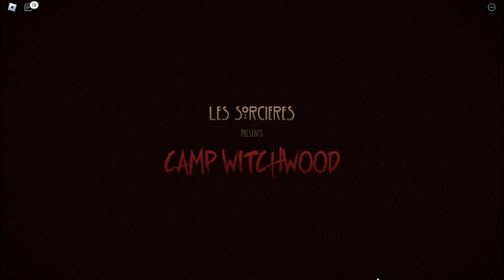Camp Witchwood Reboot is here! [Les Sorcières]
.･ﾟ☆✶⇣Open me⇣☆✶ﾟ･.

So Les Sorcières has just released the revamp of Camp Witchwood! I most likely will make another video during a session since there's probably a lot of stuff that I've missed but do go and check this game out for yourself!

The French Quarter (other game!)

︵‿୨✶♡ Q&A ♡✶୧‿︵
✶How to rank up?
The more active you are, the higher chance you are of ranking up, plus the more roleplay you do helps as well!
✶How can I tell when a session is happening?
You can get notified whenever a session is happening through their Discord server, there will be a ping!